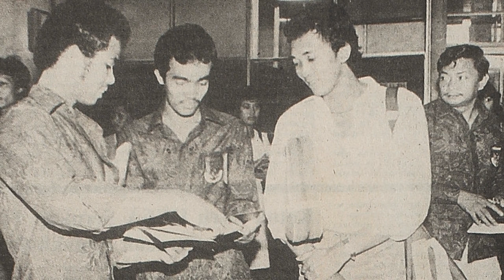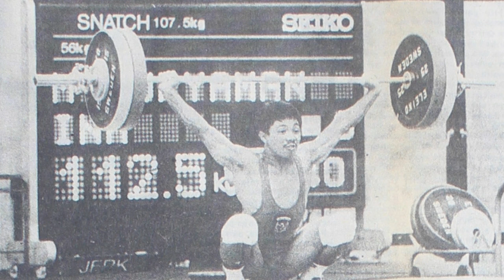Skuad Kontingen Olimpiade 1984, Ada yang Menjadi Kapolda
Daftar atlet kontingen Olimpiade Los Angeles 1984

Atletik: Purnomo, Christian Nenepath, Ernawan Witarsa, Kardiono dan Emma Tahapari.

Angkat besi; Maman Suryaman, Sori Enda Nasution dan Hadi Wihardja,
Menembak; Lely Sampoerno, Selviana Sofyan dan Ernie Sukarnofudin,
Tinju; Johny Asadoma, Alexander Wassa dan Fransisco Lisboa,

Panahan; Donald Pandiangan dan Suradi Rukimin
Renang: Lukman Niode
Eksibisi tenis: Suharyadi.